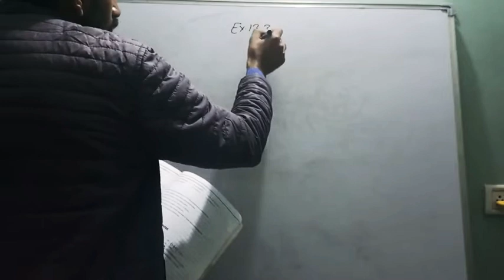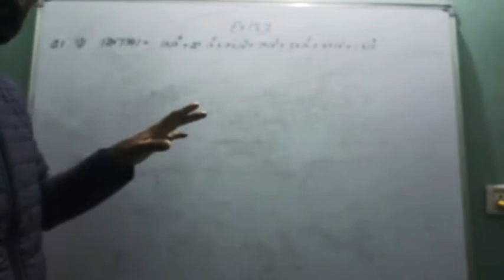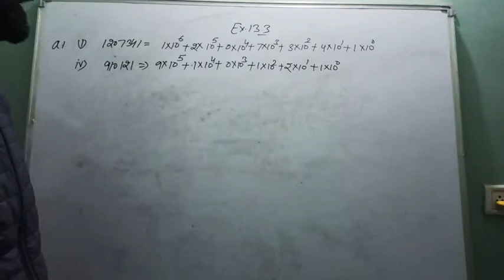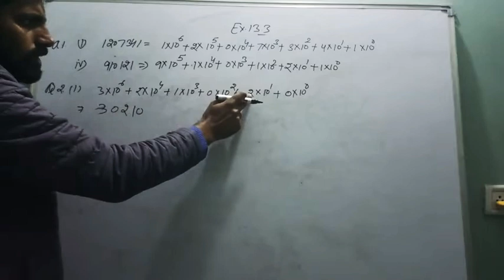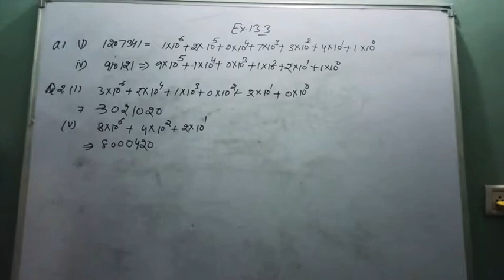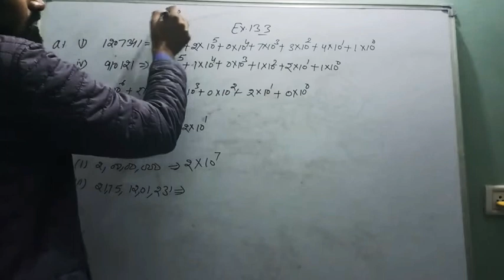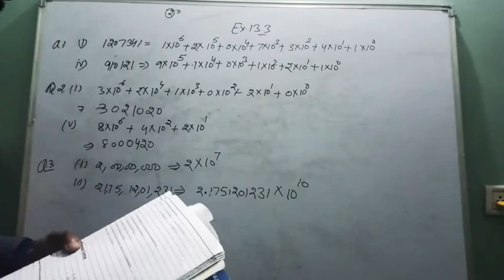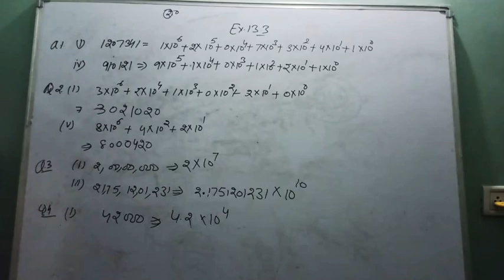Class - 7th (Maths) (18-1-2022)